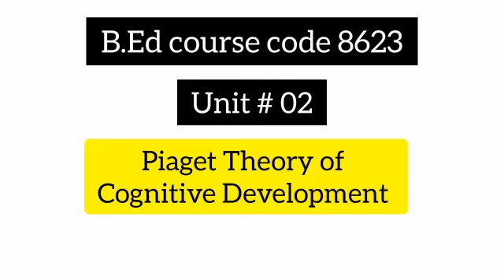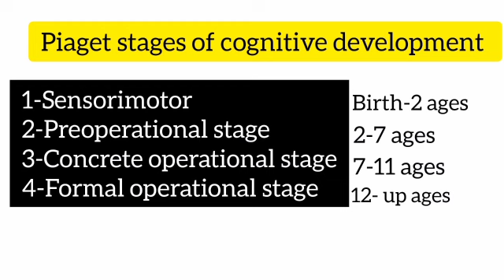Piaget theory of cognitive development unit 2 b. ed course code 8623